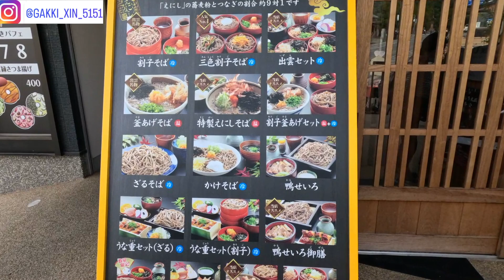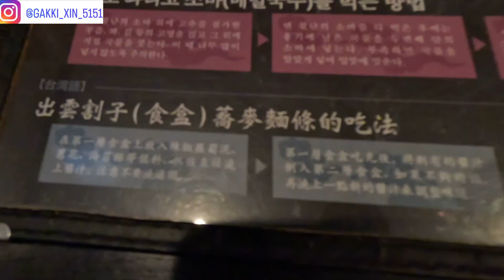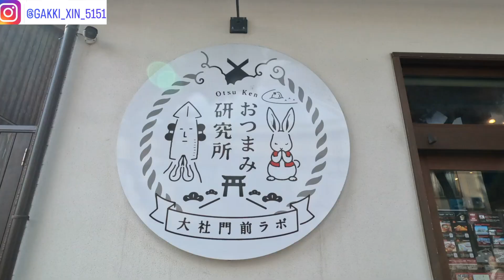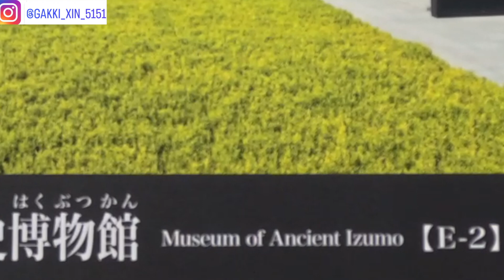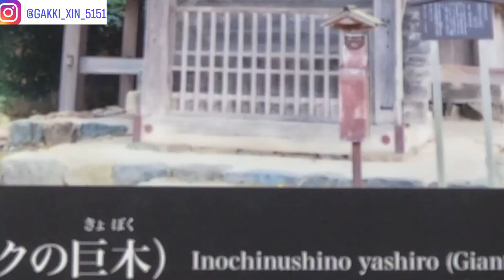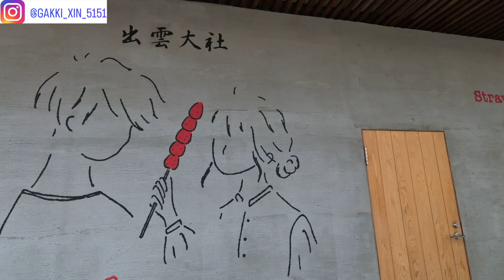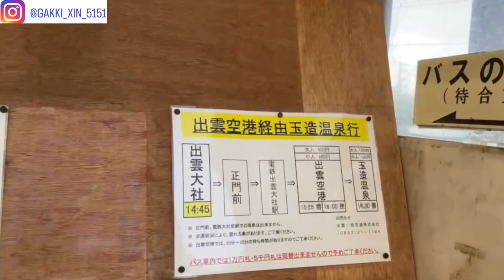[日本景點]出雲大社part2治腰痠背痛？!/穿過四個鳥居會有好運#japan#出雲大社/Oyster manager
延續上次的出雲大社，我們在出雲大社參拜後，選了一家餐廳，也有蕎麥麵，滿好吃的。
在出雲街道走走，之後搭接駁巴士回出雲空港，在飛機上，看到了夕陽，感覺很美很幸福。

這次羽田及出雲一日往返，利用飛機的便利性，完成了我人生的清單之一，很開心。
00:00 Introduction
00:45 找木頭？找石頭？
01:56 吃中餐
03:05 甜點胃
06:30 帶來好運的方法
09:11 在飛機上看夕陽